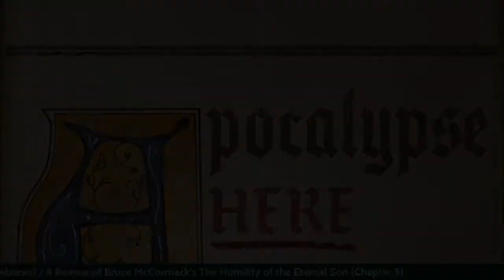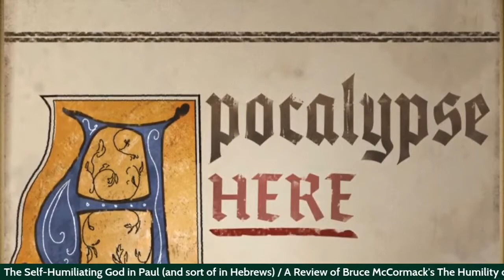The Self-Humiliating God in Paul / The Humility of the Eternal Son by Bruce McCormack (Ch. 5)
We continue on our summary/review of McCormack's book, this time going through his first explicitly exegetical chapter on Paul (and a bit of Hebrews).

Link to McCormack's book

Opening and Closing Song: "Burning Bush" by Beket from our album Bad Form